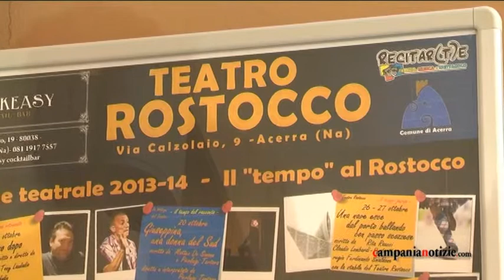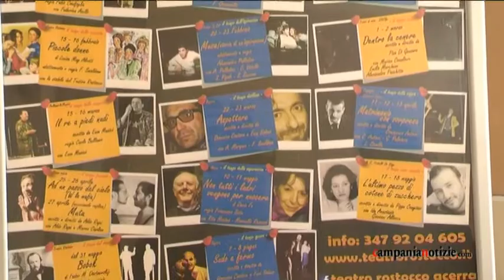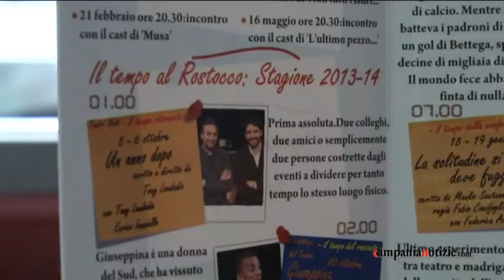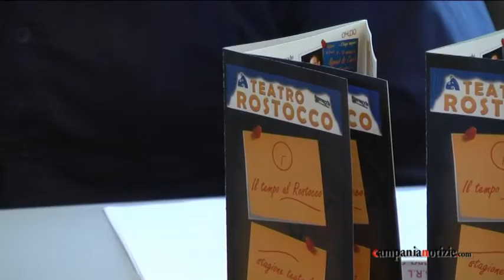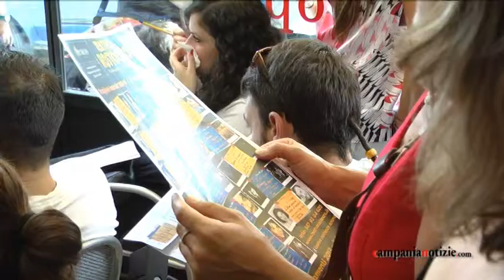Tony Laudadio al Teatro Rostocco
Tony Laudadio aprirà la nuova stagione del Teatro Rostoccodi Acerra. Lo abbiamo intervistato in occasione della presentazione del cartellone teatrale 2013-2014